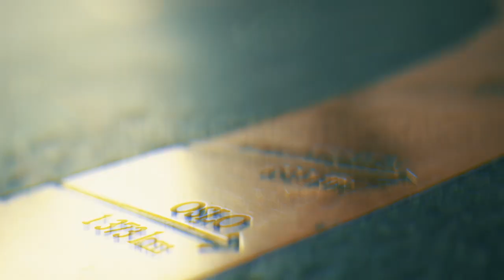Poker NM 2023: Sverres Håndhjørne Wedde vs Jørstad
SVERRES HÅNDHJØRNE #3: Hånd-i-hånd med en spiller dybdeanalyseres én hånd. Hva ble gjort hvorfor - og hvordan gikk det?

I runde 3 av Håndhjørnet er det Jonatan Wedde som har satt seg ned for å gå igjennom en av hendene fra hans match i Heads Up-turneringen mot Verdensmester Espen Uhlen Jørstad.

Sverre Krogh Sundbø er en handyman av hittil ukjente dimensjoner. I tillegg er han en kjernekar som gjerne gir andre pokerspillere en håndsrekning når det gjelder å analysere deres spill.